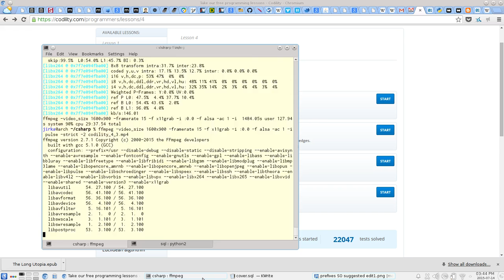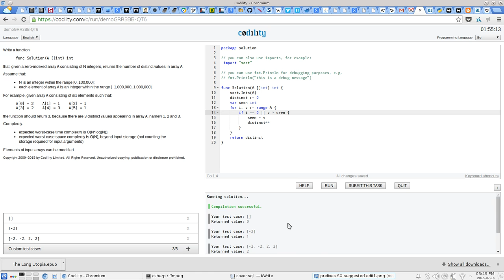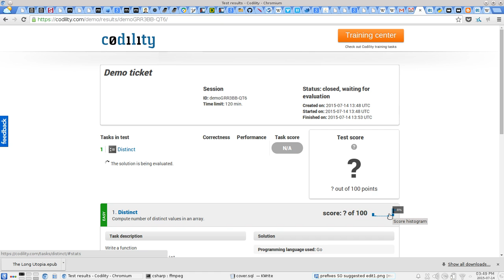Codility Lessons - Let's Program #4.3: Distinct 100% [Blind]